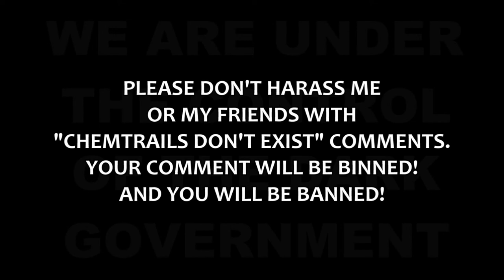CHEMTRAIL KOOK 13February2022 SkywatchUK Taunton Somerset UK The GREY isn't GREYT, it's GREYTING!